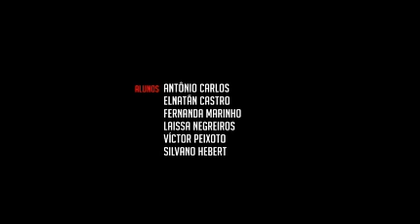Desperdício é a gota d'água